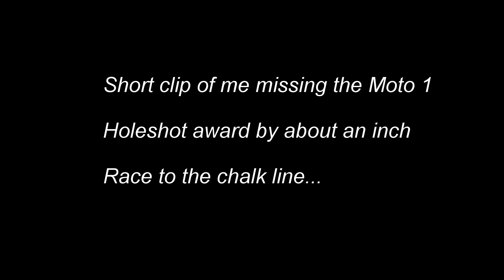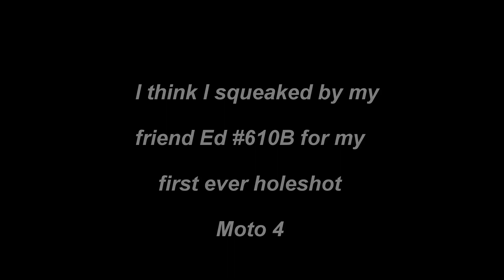OTHG Reno National 45+ Beg (clips) 5.26.18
The OTHG Reno National at Fernley Mx in Nevada. The Reno chapter hosted an awesome event!

Ed on the 610b won the event!

Pretty good battle with my friend Ryan on the 607s in Moto 2.